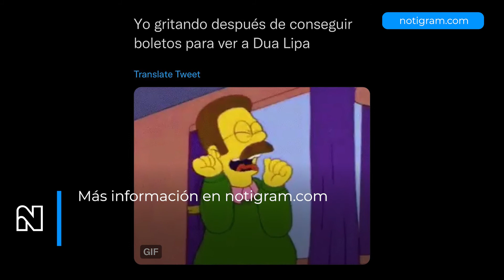¡El que alcanzó, alcanzó! Dua Lipa la rompe en las redes, todos quieren boletos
Usuarios causan revuelo en redes luego de la preventa de boletos para el concierto de Dua Lipa